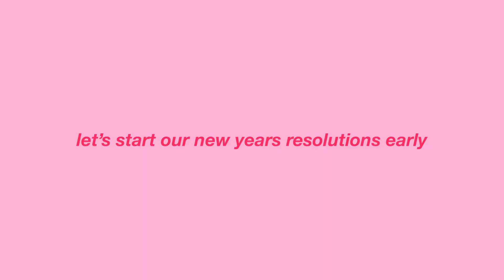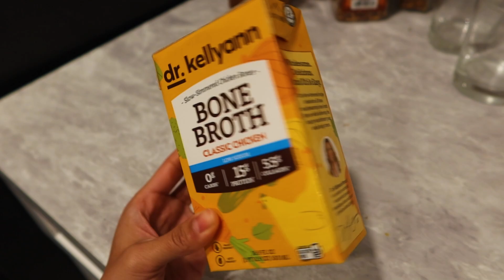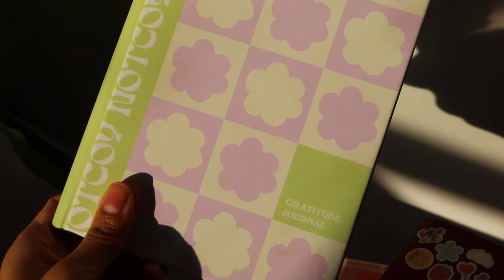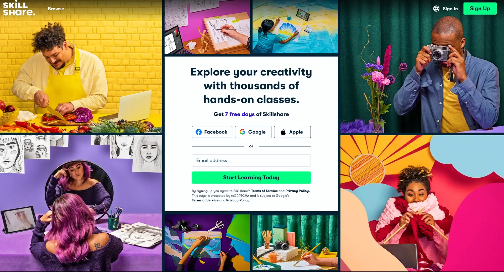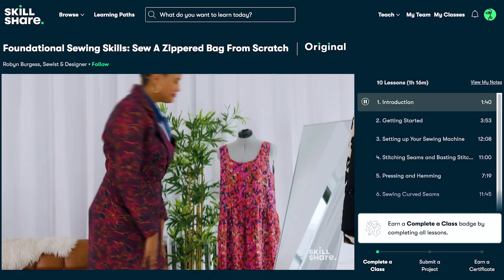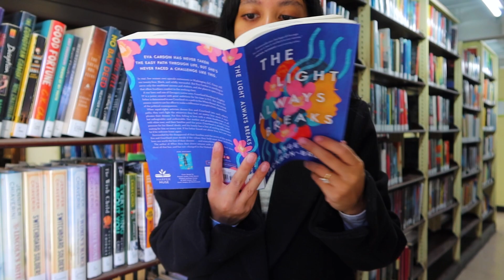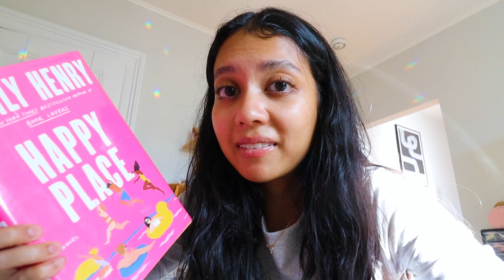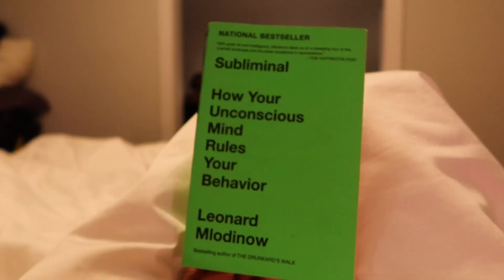how to ACTUALLY follow through with your NEW YEARS RESOLUTIONS // end of the year motivation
let's get motivated to head into 2024 with some healthy habits...and why not start our new years resolutions early? there's no better time than now to start that business you've been wanting to start, or kick that bad habit that's been haunting you for the past few years. hope this video gets you in the mood to become your best self:) thanks for watching:)

~SOCIALS~
Personal accounts:

Other products mentioned (some are aff links):
Long puffer coat
Workout leggings
Workout top

My favorite brands/suppliers:
Magic Mind (use code 'MONICAR20')